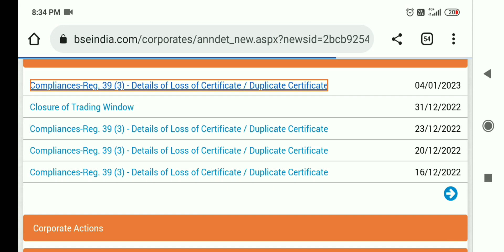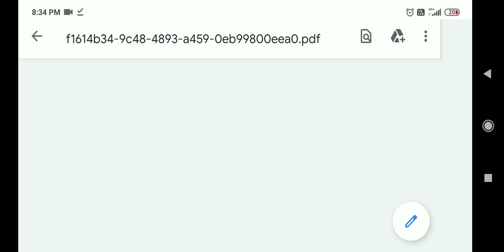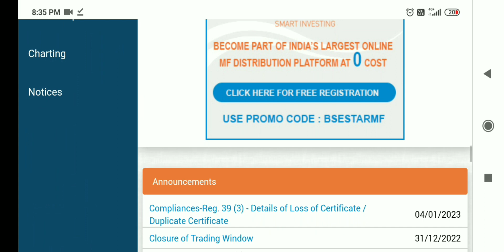lloyds - new announcement 😃,lloyds steel share latest news, lloyds steel share latest news today